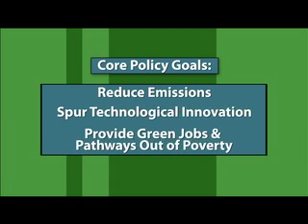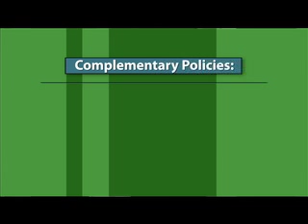Progressive Growth; Transforming America's Economy Through C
Progressive Growth; Transforming America's Economy Through Clean Energy Innovation and Opportunity